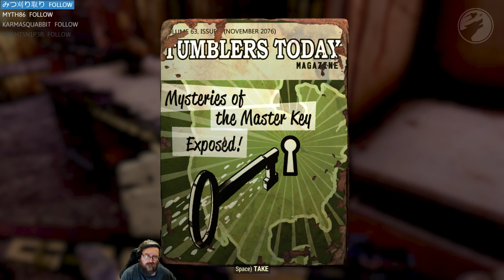Playing Fallout 76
Good day My Name is Wilfred West or in Game CMDR Black Star Lord when Playing Elite Dangerous
or God of Camping When Playing BF3 Live

Im Making the Live Videos with OBS Streamlabs with the Elgato Collapsible Green Screen (Chroma Key Panel)
or i use Fraps to make Back Drop Videos for the Elite Dangerous Newletter

Now for my PC Info

My Case is the Corsair 800D
Power suply: is the Corsair 1200 Gold
CPU: AMD A10-7850k Kaveri 28nm Technology
Motherboard: ASUSTeK COMPUTER INC. A88X-PRO (FM2+
Graphics Card: NVIDIA GeForce GTX 970
RAM: 32.0GB Dual-Channel DDR3 @ 666MHz (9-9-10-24)
Storage
 1863GB Western Digital WDC WD20EARX-008FB0 ATA Device (SATA )
 931GB Western Digital WDC WD10EARS-003BB1 ATA Device (SATA )
 1863GB Western Digital WDC WD20EARX-00PASB0 ATA Device (SATA )
 1863GB Western Digital WDC WD20EARX-00PASB0 ATA Device (SATA )
 223GB KINGSTON SH100S3240G ATA Device (SATA-3 (SSD))
I have the Samsung MD230X3 Eyefinity Monitors

KeyBoard; Saitek Cyborg Gaming
Mouse: Mad Catz M.M.O.7 Gaming Mouse (HID) or the Logitech G700s Rechargeable Gaming Mouse
KeyPad: Razer Tartarus Chroma
Main Sound is the Logitech 5.1 surround sound
Headset one: is the Corsair VOID Surround USB Sound
Mic and Headset Two: is the Blue Yeti and hooked into it is the Neewer NW 2000 Headset
WebCam is the Logitech c922 pro stream webcam
Joystick One: is the T.16000M - Ambidextrous Joystick - PC USB | Thrustmaster
Joystick Two: is the Thrustmaster Hotas Warthog with Throttle
Im useing the Pro Foot Pedals and TRACKIR 5 with TrackClip for the Head movement when Playing Elite Dangerous
Gaming Seat; Is The Tian Stealth Gaming Seat